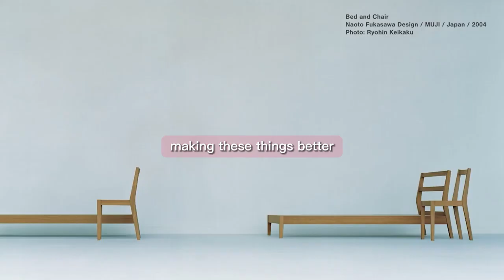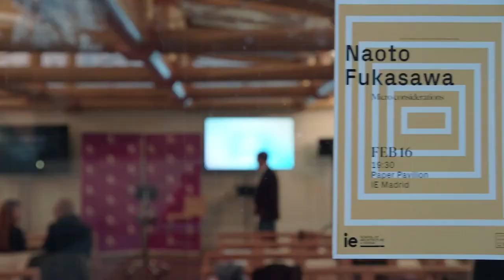Naoto Fukasawa: Mastering the art of simplicity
What is Design Stories?
Design Stories is an educational channel that collects interviews with
the most important product designers, summarizing their design philosophy.
The channel's goal is to bring as many people closer to the world of product
design, to spread a more sustainable and aware consumer culture.